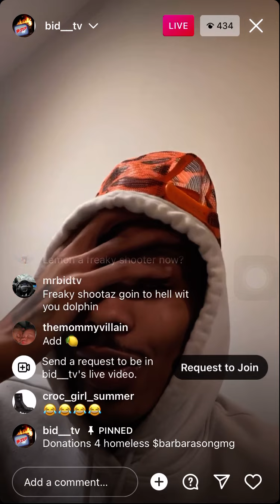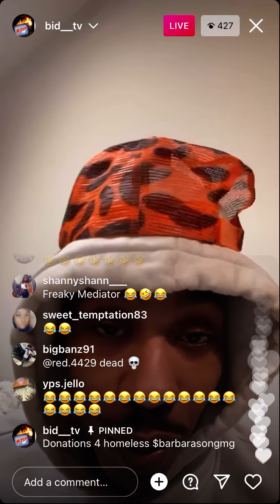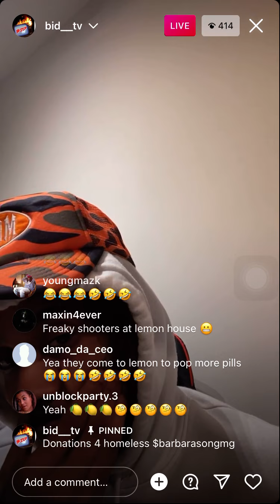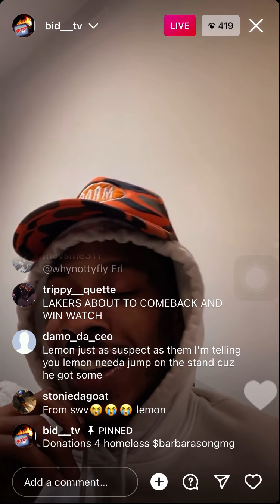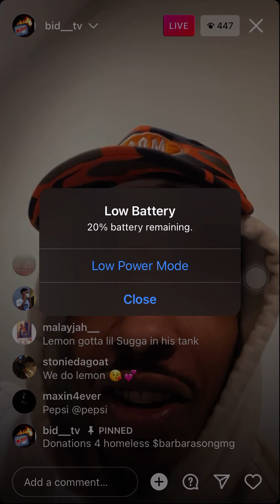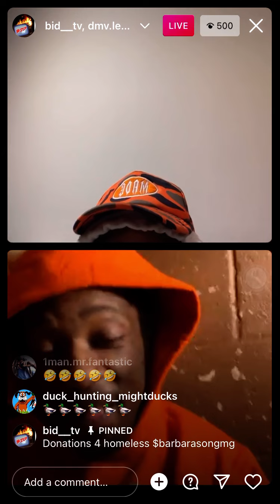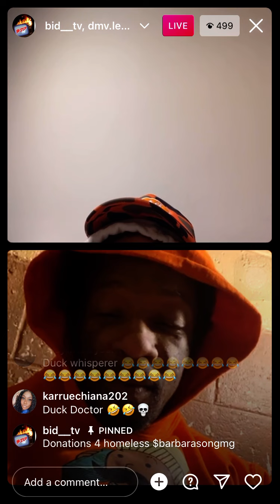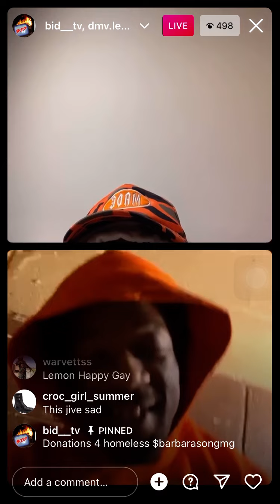Lemon House Turn into a Rehab Center for the FreakyShooters, Is Lemon a Duck 🦆 ???